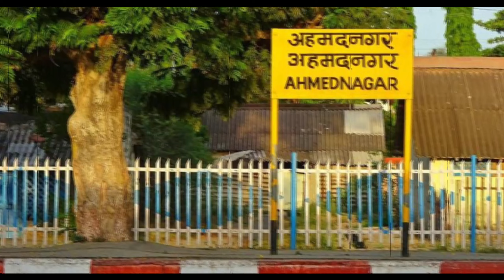Gadar 2 Movie Shooting | Gadar 2 Movie Behind the scenes | Sunny Deol | Ameesha Patel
This Video is based on gadar 2 movie shooting and behind the scenes
The movie was directed by Anil Sharma and starred Sunny Deol and Ameesha Patel in lead roles. The movie is a romantic drama set against the backdrop of the India-Pakistan partition in 1947.

There is never a need to strike a video down when you can get it removed within the same day and keep the channel and yourself happy!